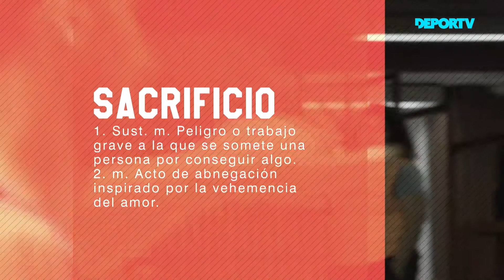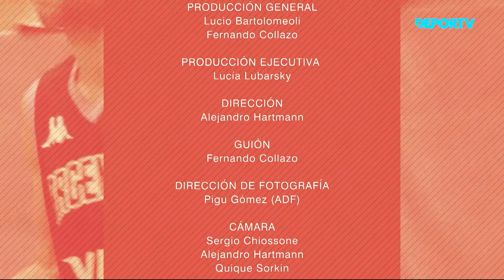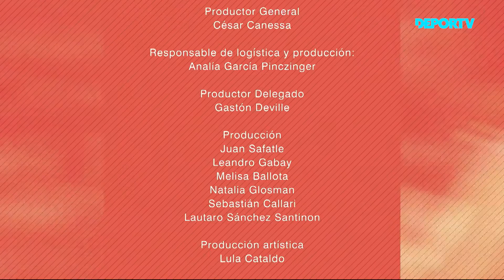VolverteAVer - Capítulo 3 - Fabricio Oberto / Hugo Sconochini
La Generación Dorada de básquet llenó de gloria al deporte argentino y se convirtió en leyenda. Más de quince años después, aquellos héroes ya no son los mismos. Fabricio Oberto va en busca de un final que prolongue sus triunfos y le dé un nuevo sentido a su vida. Su carrera como basquetbolista terminó de forma abrupta; cuando sus ex compañeros empiezan a unirse en el "batallón de los retirados", es quizás hora de ir a buscar respuestas.